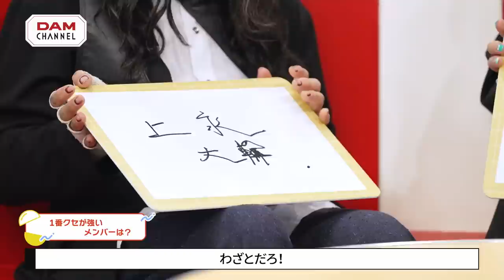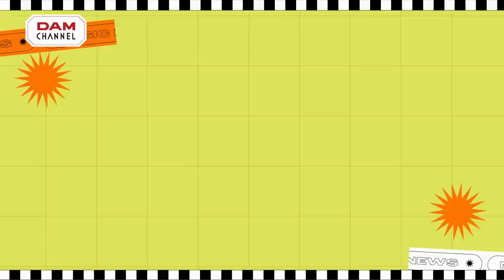【和楽器バンド】同じ答えを出せるか！1番クセが強いメンバーは？【DAM CHANNEL】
和楽器バンドさんから鈴華ゆう子さん、町屋さん、神永大輔さんがDAM CHANNELに登場！
New Album「I vs I」についてや、アニメ『範馬刃牙』野人戦争編オープニングテーマ「The Beast」の制作秘話についてなどたくさん話してくれました！
さらにスタッフさんからのウワサが届き、神永さんの新たな一面が明らかに！？

※カラオケルームでの視聴期間：9/5～10/2